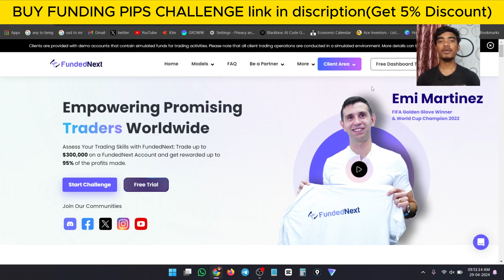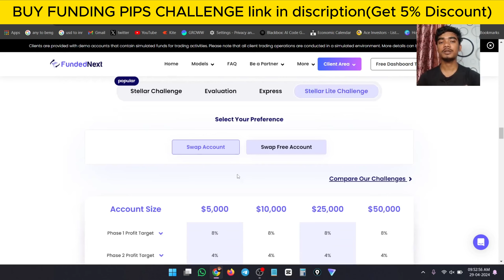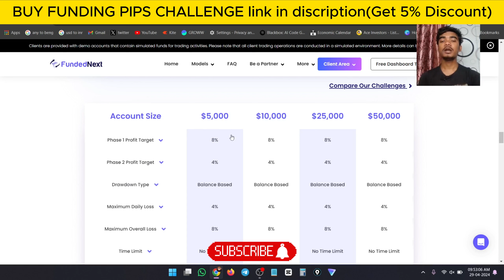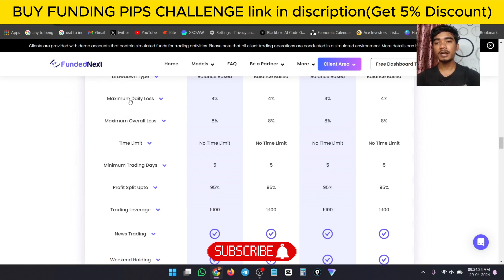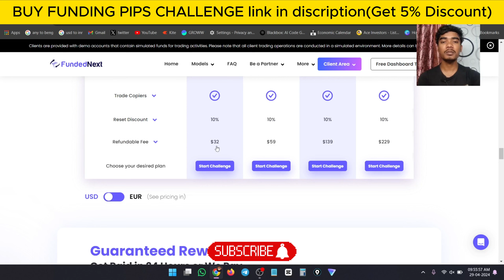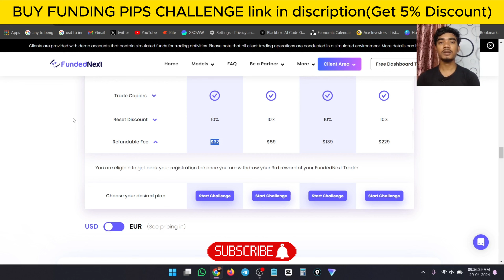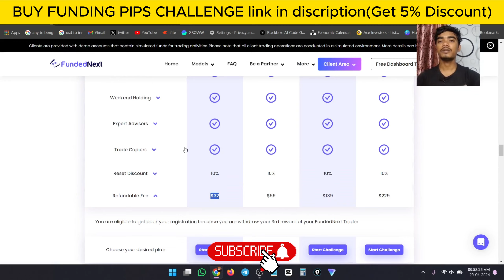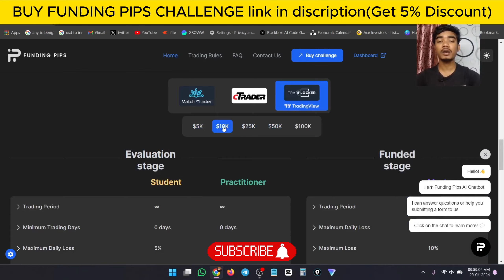Funding Pips or Funded Next Which Prop Firm Is Best ? Scam ?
♦️Open Account in Exness:
🔴Partber Code: k45j8jtmpw